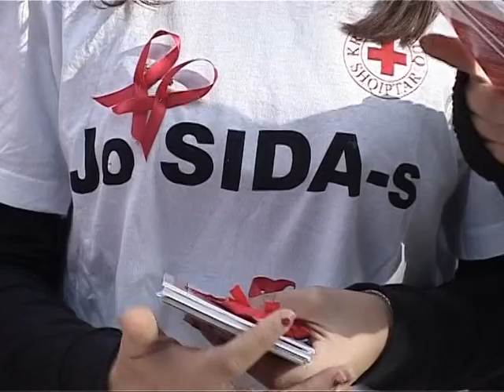SOT NE MBARE VENDIN MBAHEN AKTIVITETE NE KUADER TE DITES BOTERORE KUNDER SIDES LAJM